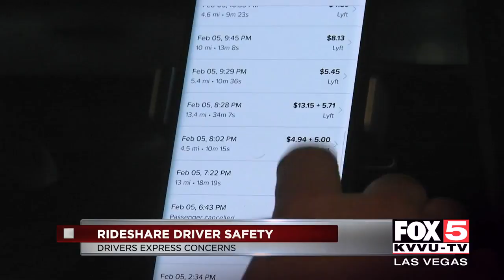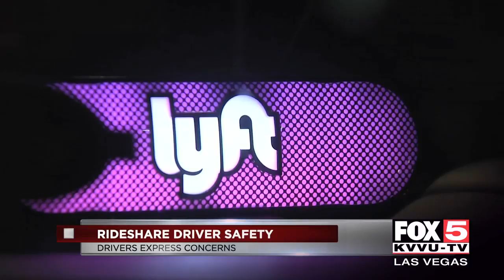Rideshare drivers worry about safety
After recent attacks, rideshare drivers are worried about their safety.